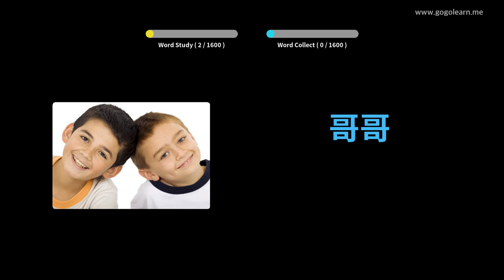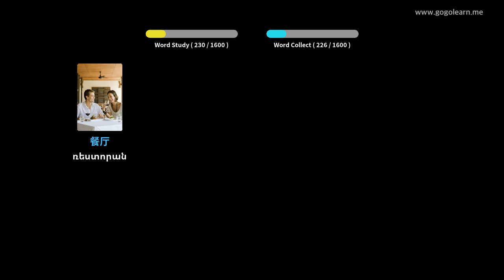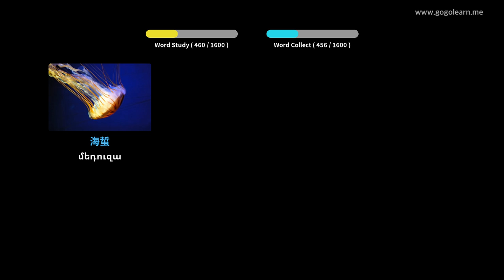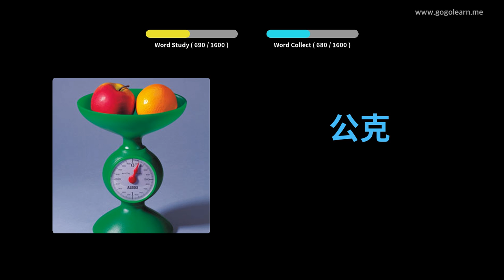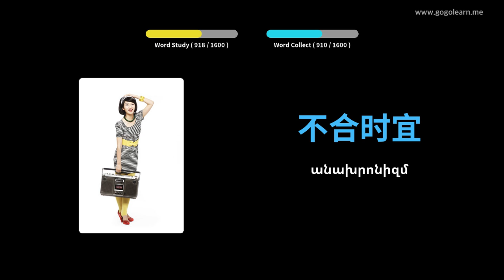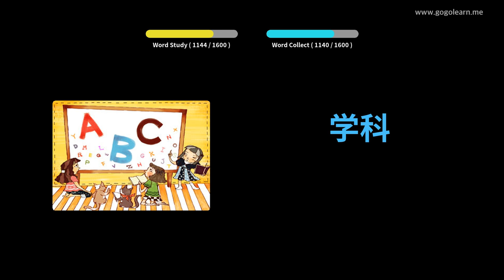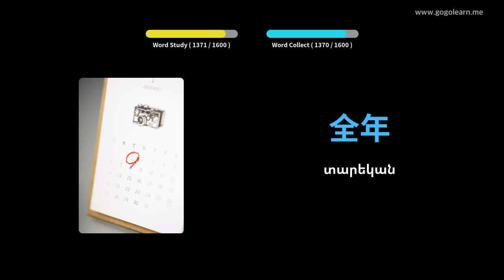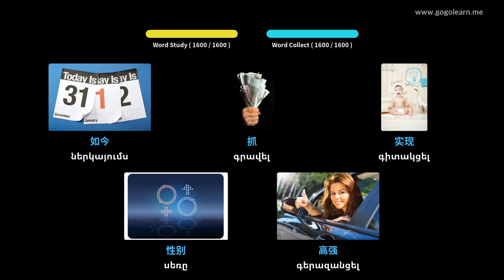Սովորեք Չինական նկարներով | Չինական բառապաշար Հիմնական | Golearn